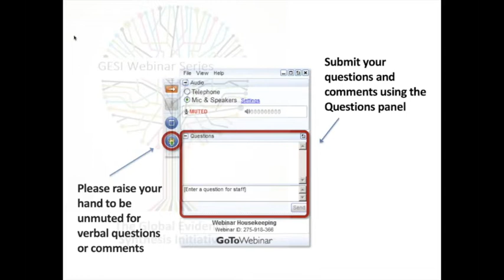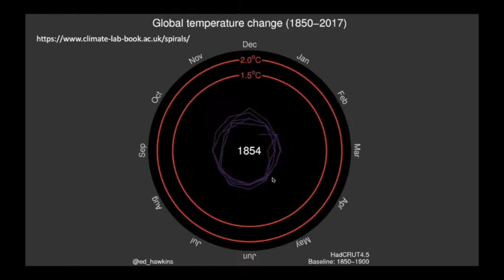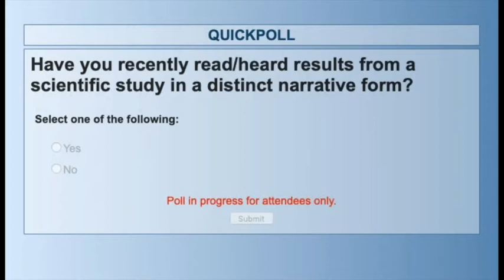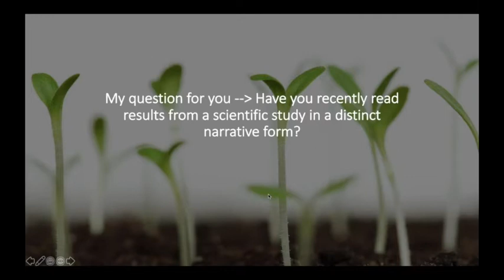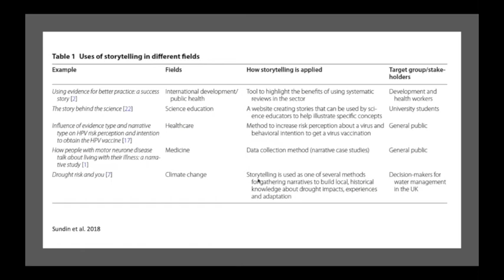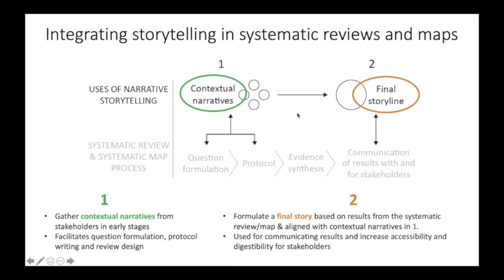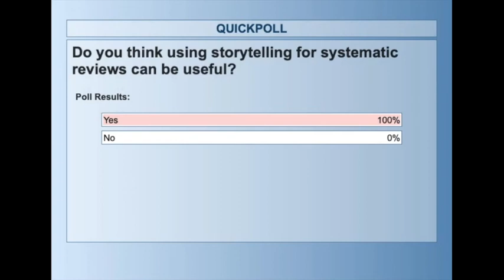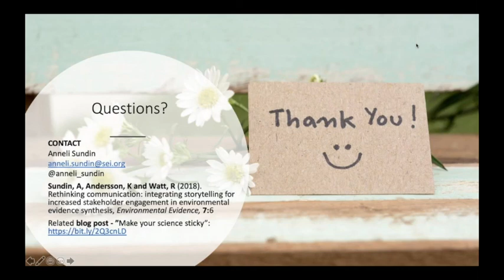Rethinking communication – storytelling in evidence synthesis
Rethinking Communication – Storytelling for stakeholder engagement in environmental evidence synthesis with Anneli Sundin. Part of the webinar series on stakeholder engagement by the GESI Initiative